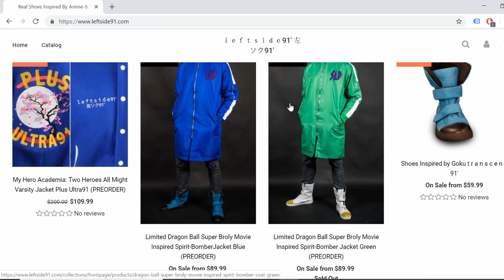Dragon ball Super Goku Shoes: The Story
New Ongoing Series, Going Over Each of Our Products And Particularly How They Came To Be.

Song Credit; ADRIANWAVE - Leave it 2 U